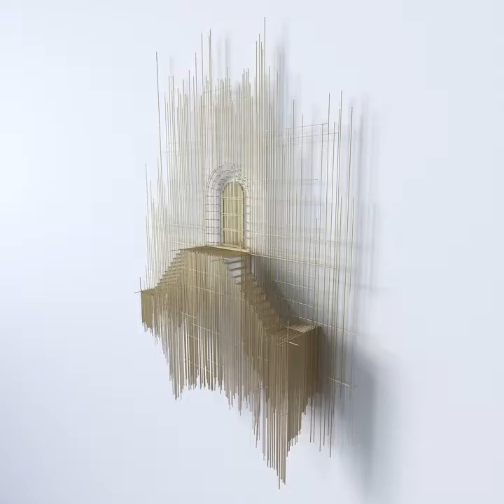DAVID MORENO. Cool Artist. Como a arte inspira a inovação.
{Série CoolDesigner/Artist}
Nesta série de vídeos estamos em busca de pessoas criativas, com uma pegada contemporânea e que de alguma forma, estão provocando um “UOU, que legal!” na gente.
São artistas e designers que nos inspiram para a Inovação.

“Tento desenhar esculturas”. Com esta abordagem singela, David Moreno, um jovem artista plástico de Barcelona impressiona com suas cidades flutuantes.
Algo que engana o olhar. Você não sabe se está vendo uma escultura, ou um desenho bastante complexo.
Como uma filigrana, Moreno constrói esculturas arquitetônicas singulares, à base de cordas de piano, fios de aço e pontos de solda muito, muito sutis.
A originalidade está não só no aspecto visual, complexo, mas também no significado que cada um pode construir sobre o que está vendo. As linhas podem simbolizar as relações humanas, as escadas as relações de poder, os casebres as relações sociais. E em cada interconexão há um ponto de solda de prata, como os vínculos entre as pessoas. Alguns estudos em miniatura foram feitos em impressão 3D. Um trabalho detalhista e sensível.
São arquiteturas imaginárias que se tornam quase etéreas quando colocadas em suspensão. Penduradas reforçam ainda mais a ideia de um alugar incomum.
Ta aí um trabalho que mistura habilidade, originalidade e sensibilidade.

Lindo e poético.